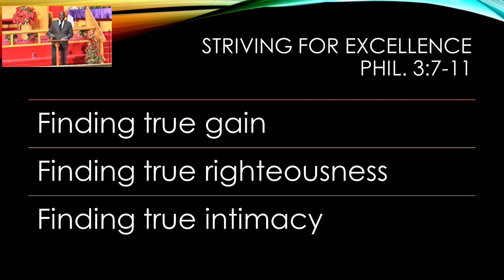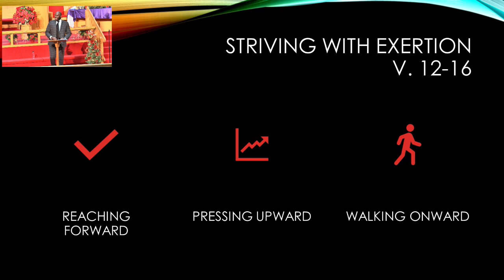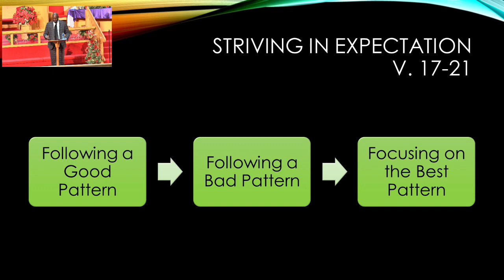Dec 10 2023 Morning Bible Study